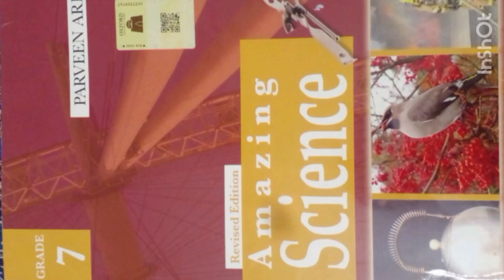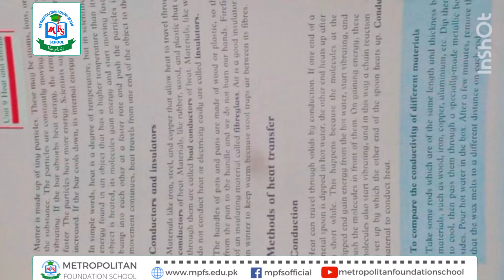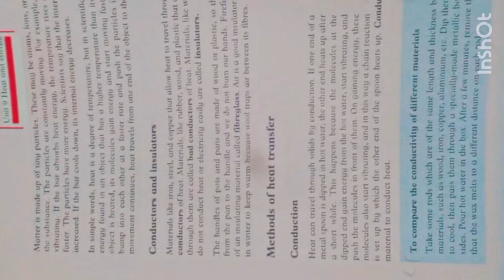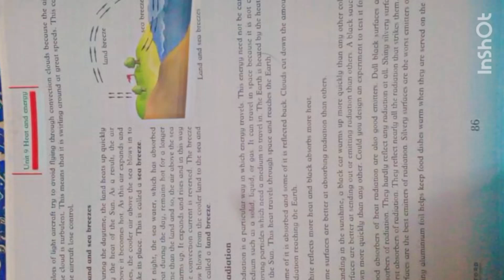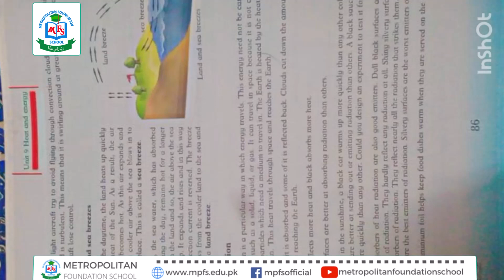Class 7 Science 20 May 2024